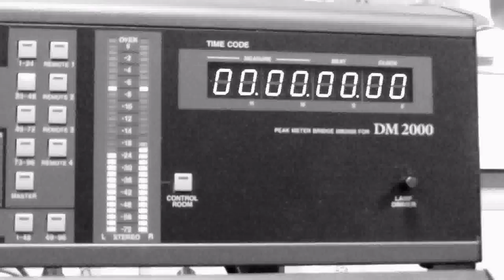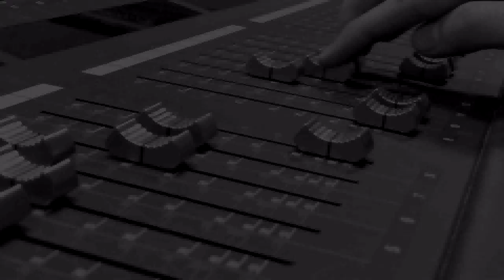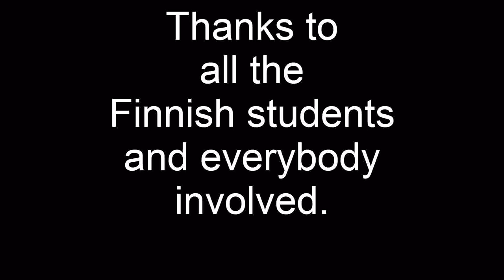Finnish Students Studio Music Video HD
This is the first music video for the cover of "Crazy" by Gnarls Barkley that the Finnish students who came over to Glasgow played and which I produced. It was done as part of my college course but also for a programme called 'The Leonardo Exchange Project'. I also thought it looked cool with quite a vintage feel to it so I didn't really stabilize it too much.

P.S. There will probably be another video very soon so look out for that.